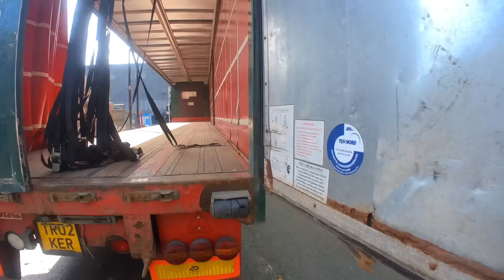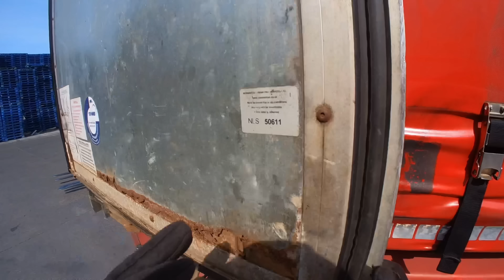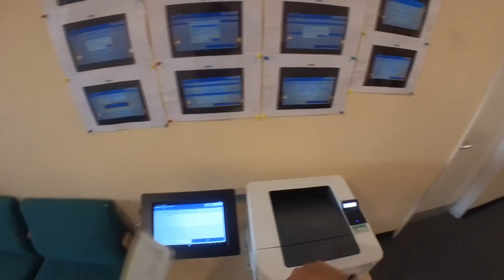Much nicer day, even got loaded 💪🏻 a day in a life of owner operatorator curtainsider 29/5/23